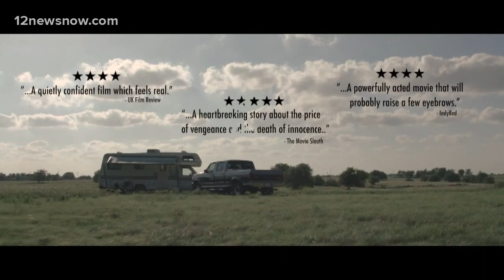'90 Feet From Home' thriller film features Port Arthur native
Justin Slaughter is part of the film '90 Feet From Home,' which will premiere at the San Antonio Film Festival in August.